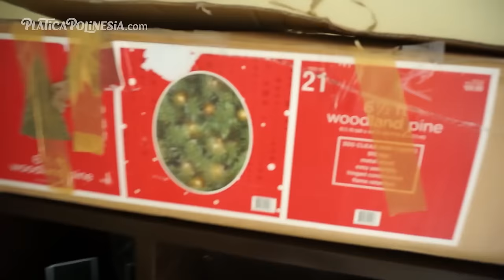NOS CAMBIAMOS DE CASA | VLOG LOS POLINESIOS